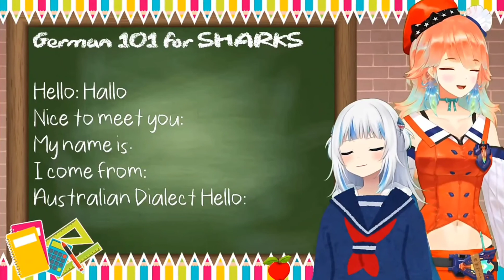Gura Learns The German Alphabet and Adds A Dirty Ending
A weird ending to america's ABC's